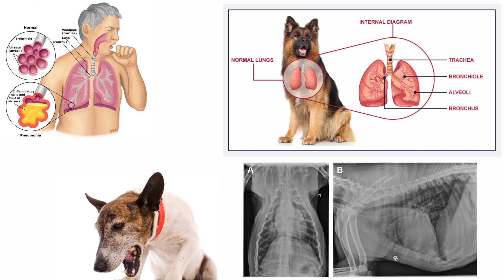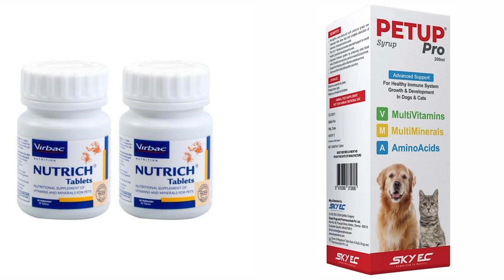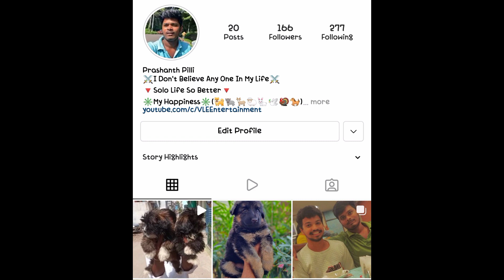How To Make Our Dog Healthy And Active In Telugu